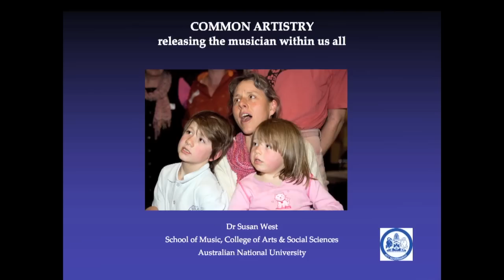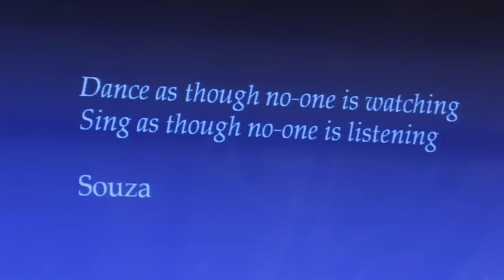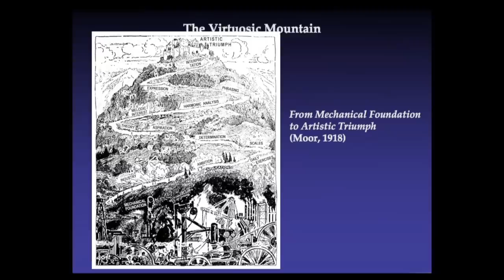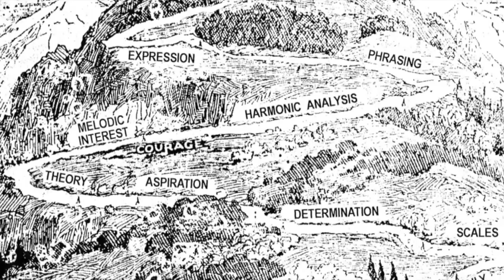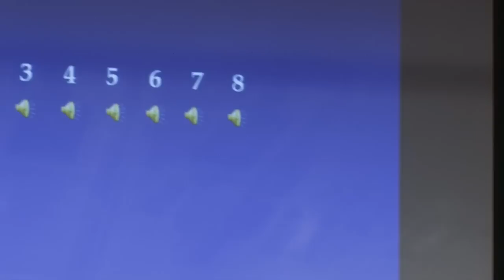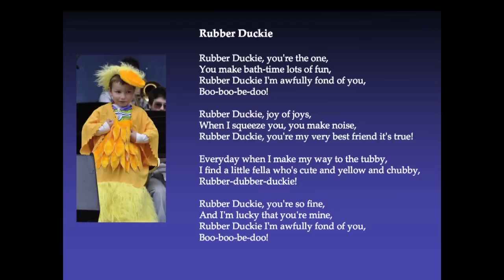Dr Susan West - Common Artistry: releasing the musician within us all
Dr Susan West gives this public lecture called 'Common Artistry: releasing the musician within us all' at The Australian National Unviersity. This video was recorded on October 13 2011.

The ANU School of Music is developing a different model for musical engagement that gives concrete form to the idea of 'Common Artistry', particularly with regard to music making. It is widely acknowledged and accepted that human beings are a compulsively musical species, yet most of us do not engage actively with music making. Indeed, many of us believe that we are not 'allowed' to make music at all because we have transferred our musical 'rights' into the hands of those we regard as experts. Perhaps one of the stresses of modern life is not just our inability to connect via music, as we are supposed to do, but that we actively suppress our natural, core instinct to be musical together.

The concept of 'Common Artistry' has arisen through an approach to music making that prioritises the social importance of shared music making, not the perceived talent or skill level of the music maker. It provides a simple, concrete pathway that allows anyone and everyone to engage with music immediately, whether trained or otherwise. It incorporates ways by which the trained can share their skills in a way that is meaningful to both giver and receiver but also highlights the ways in which we can all learn from the so-called 'untrained', be it a four-year-old singing with all heart and no noticeable tune, or an eighty-four year old who believes he has no 'voice' but carries a repertoire of hundreds of songs in his head.

Dr Susan West brings to her role as Convenor of the innovative Music Education Program over thirty years experience as a performer, educator, composer and arranger. Her work in developing pre-tertiary music programs and post-graduate teacher-training is at the cutting edge of music education with wide-ranging influences from traditional music philosophies, both ancient and modern, to holistic and therapeutic uses of music.